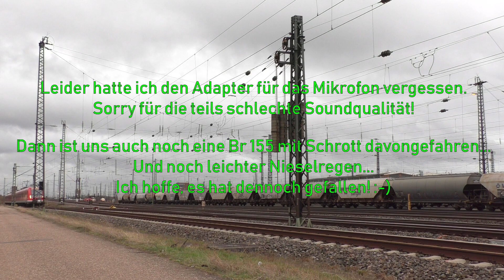Zugverkehr in Mainz-Bischofsheim 2019 (Teil 1) | XxTrainTVxX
Zugverkehr in Mainz-Bischofsheim 2019 | XxTrainTVxX

Am 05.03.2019 begab ich mich mit einem Freund an den Rbf Bischofsheim. Dort herrscht wochentags reger Verkehr.
Unter anderem kommen täglich mehrere Oldtimer durch den Rbf gefahren. Also ein Traum für Zugfotografen!

E-Mail Adresse bei Fragen:
(siehe Kanalbeschreibung)